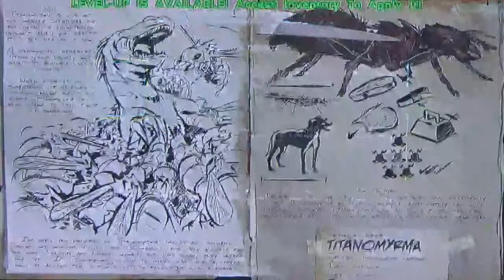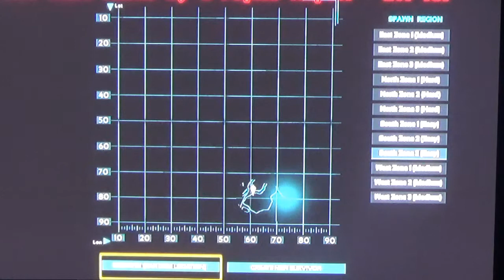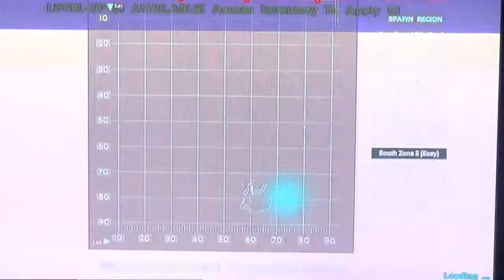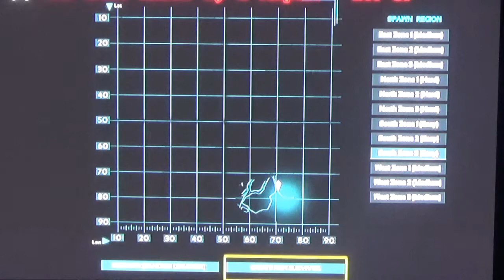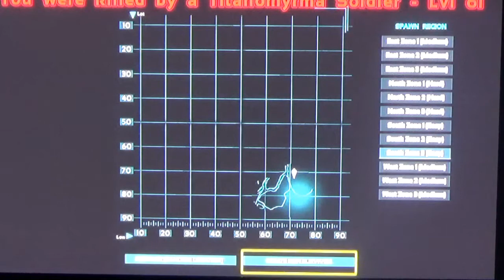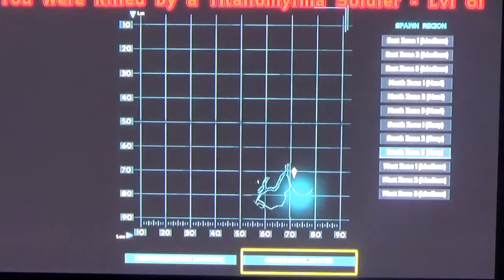ARK Survival Evolved| my first impression and walking with dinosaurs???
Check me out on these social media sites: Search|